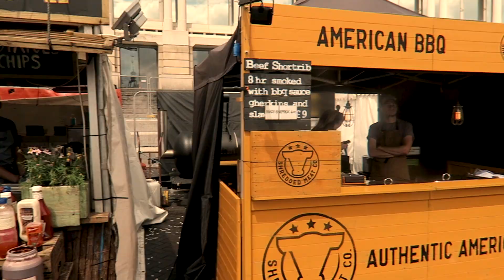Grillstock 2016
Grilstock sunday 3rd July